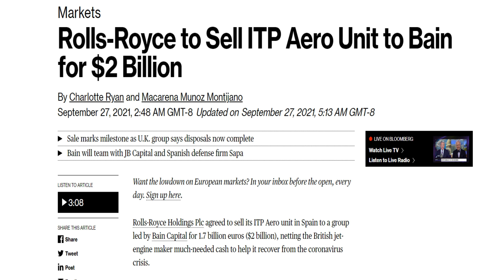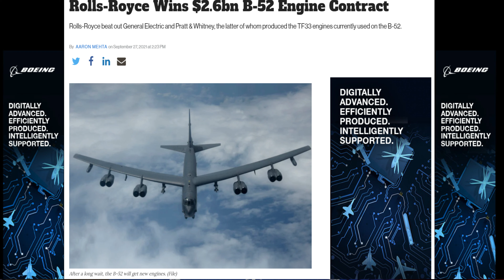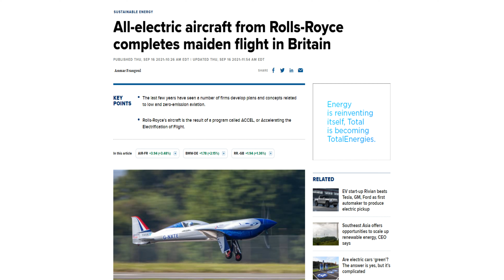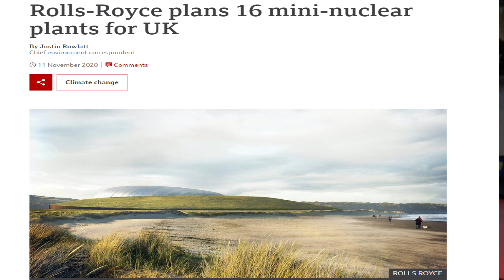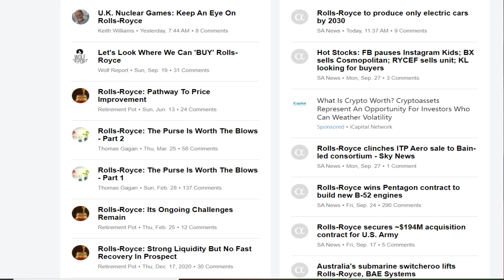Penny Stocks | Why I'm Buying More Rolls Royce Stock while it's Cheap.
• FREE!!! Get a free stock with Robinhood just by clicking the

I think this top penny 2021 stock surging by 20% this week alone, is only the beginning of what appears to be a strong recovery for the company.

What’s going on everyone, in today’s video I’m doing an update on Rolls Royce Holdings stock, this is going to include some really positive news they announced recently, future plans for the company and an update target price.

Of course, this isn’t the Rolls Royce cars you would see a celebrity or famous superstar athlete driving, this is the Civil and Defense Aerospace Rolls Royce.

Back in June, I did my last video on them and at that time it was trading around 1.53 a share and I was very bullish on them and continued to buy more shares.

Fast forward to this week, Rolls Has increase almost 20% alone this past week and is trading around 1.90 a share at the time of this video.

The most recent news, is Rolls sold off ITP Aero Unit to Bain Capital for 2 billion US Dollars. A huge infusion of much needed cash for the company as it continues to recover from the travel shutdowns and allows them to help improve their balance sheet.

Also, earlier in the week the Department of Defense announced Rolls Royce as the winner to replace the iconic Air Force B52 engines. This contract is worth over 2.6 billion dollars. Rolls beat out major contenders like General Electric and Pratt and Whitney for it

This is a major win for the company and really helps to continue to solidify them as one of the premier jet engines not only for European military aircraft but the United States as well.

The last big news is more of a no brainer, and that’s the civilian airlines use the Trent series engines as flying more and more which is going to continue to bring in revenue to the company.

As an investor, I want to know what steps the company is taking to ensure that massive loss doesn’t occur again.

So, I’m going to cover a few of their future plans and products in the works that is going to help them become more stable moving forward.

Keep in mind, innovation and creativity is a must for companies to continue to be relevant in the next 10-20 years.

First, just this month Rolls Royce successfully completed its maiden flight of their all-electric airplane dubbed the Spirit of Innovation.
This is significant because the demand for emissions free airplanes is growing every day.

Second is nuclear power with multiple sectors to bring in revenue.
1. Is they continue to provide nuclear power to the Royal Navy’s submarine fleet.
2. They are planning on building over 16 mini power plants across the UK to meet their zero net carbon goal by 2050.

Additionally, they are working with the UK’s Space Program to explore using nuclear propulsion to travel to space. This could potentially cut the travel time to Mars in half.

We all know the race to space was very popular this year with Virgin Galactic and Jeff Bezos Blue Origin and Elon Musk.

So, with all the positive news and updates, what does the forecast or an update target price look like and is now still a good time to buy in.

Analyst on sites like Seeking Alpha are projecting them to continue to improve and are favorable to the stock moving forward.
Market Watch has a projected target price of around 4.94.

A key thing to keep in mind, I don’t see this stock going back to 8-9 dollars a share in the next year like it was before the shutdowns. Mostly because of the stock dilution that occurred last year.

However, I do believe this stock over the next year with positive financials and improve revenue and free cash flow, can increase to 3-4 dollars a share.

The truth is, a stock such as this is what helps balance portfolios.
If you’re the kind of investor that is looking for a good penny stock play, this could be it. A proven history and not really a highly volatile risk moving forward. You could easily bring in some profits.